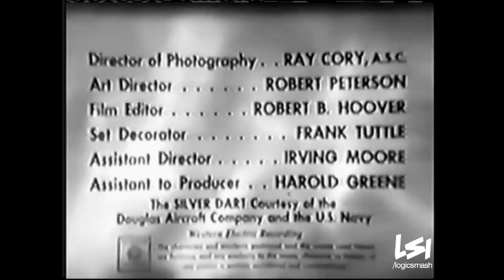Screen Gems Film Production (1955)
From "Captain Midnight".